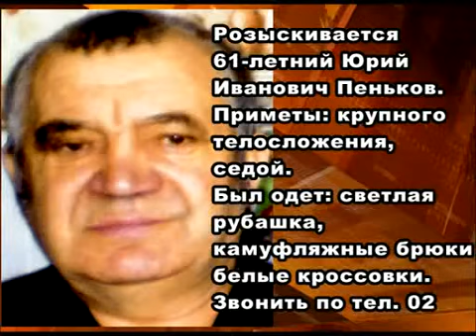Орловские Новости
Орловские Новости (подробности на trk-istoki.ru)